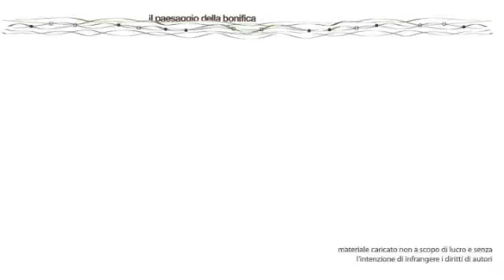parco golene foce secchia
ITINERARI "IL PAESAGGIO DELLA BONIFICA"
Fondazione Telecom Italia e Consorzio di Bonifica dell'Emilia Centrale

4° itinerario: dalle Risaie Baetta nel Carpigiano a Mondine presso Moglia
5° itinerario: dall'impianto di Mondine all'impianto di San Siro

Beni invisibili del paesaggio -- Architetture, natura e memorie